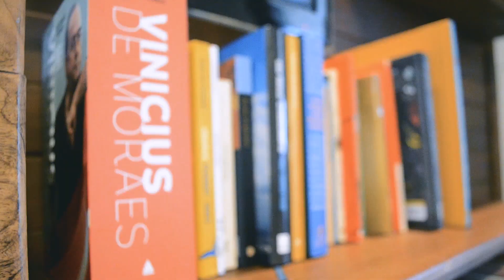FILMES QUE SUPERAM OS LIVROS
Nesse vídeo conto para vocês quais foram o filmes que, na minha opinião, superaram os livros.

Siga o Canal também no Instagram: @canalbitinices